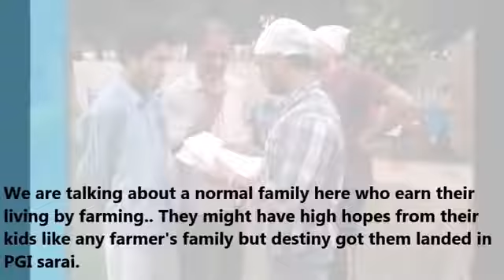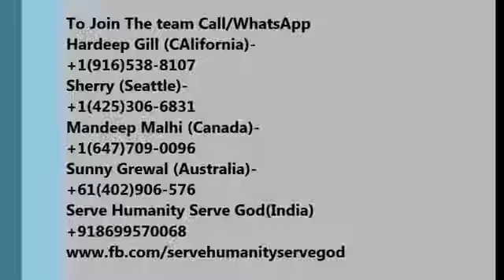blind brother sister sewa | serve humanity serve god Charitable trust